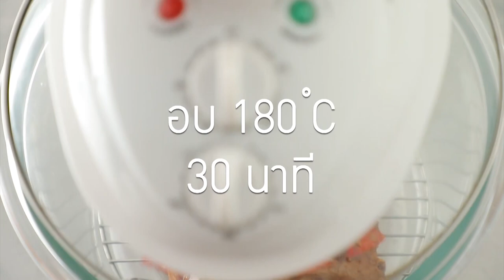ซี่โครงหมูย่าง สูตรเด็ด ทำง่าย สไตล์ อ.ยิ่งศักดิ์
ซี่โครงหมูย่าง
Roasted pork ribs

ผลิตภัณฑ์: น้ำจิ้มลูกชิ้น ตราโลโบ

ซี่โครงหมูแบบแผ่นผ่าครึ่งต้มจนสุกนุ่ม 500 กรัม
ซอสโชยุ (1) 2 ช้อนโต๊ะ
พริกชี้ฟ้าเหลืองสับละเอียด 4 ช้อนชา
พริกขี้หนูสับละเอียด 2 ช้อนชา
ขิงแก่สับละเอียด 4 ช้อนชา
น้ำจิ้มลูกชิ้น ตราโลโบ (220 มิลลิลิตร)  1 ขวด
ซอสโชยุ (2) 2 ช้อนโต๊ะ

1. ใส่ซี่โครงหมูลงในภาชนะ ตามมด้วยซอสโชยุ (1) คลุกเคล้าให้เข้ากัน หมักทิ้งไว้ประมาณ 30 นาที เตรียมไว้
2. ใส่น้ำมันพืชลงในภาชนะ นำขึ้นตั้งไฟ ใส่กระเทียมสับ พริกชี้ฟ้าเหลืองสับ พริกขี้หนูสับและขิงแก่สับ ผัดจนมีกลิ่นหอม
3. ใส่น้ำจิ้มลูกชิ้น ตราโลโบ ผัดให้เข้ากัน เติมซอสโชยุ (2) และเนยสดชนิดเค็ม ผัดให้เข้ากันอีกครั้ง ปิดไฟ ยกลง เตรียมไว้สำหรับเป็นซอสทาซี่โครงหมู
4. ทาซอสที่เตรียมไว้ให้ทั่วซี่โครงหมูที่หมักไว้ วางลงในหม้ออบลมร้อน ใช้อุณหภูมิ 180 องศาเซลเซียส นาน 30 นาที  หรือจนกระทั่งซอสเคลือบทั่วทั้งชิ้นดี
5. หั่นซี่โครงหมูเป็นชิ้น ทาซอสให้ทั่วอีกครั้ง จัดใส่ภาชนะ พร้อมเสิร์ฟ

▲Line @yingsakfood